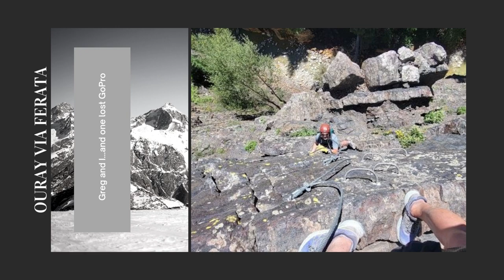Blue Lake Trail Run ...5 days before Imogene Pass Run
5 days to go before my Race (Imogene Pass Run IPR)  Just got back to my hometown in Colorado from Texas and doing some trail running to get some High Altitude Training in.